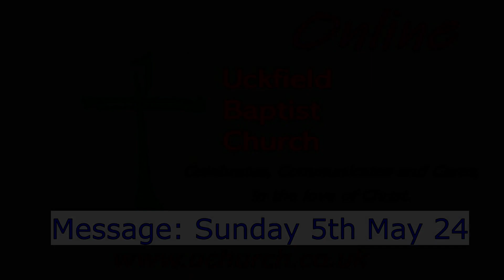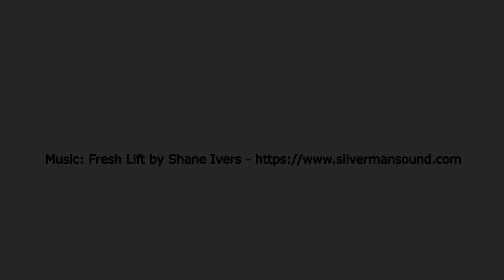UBC Sunday Message 5th May 2024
1 Samuel 9 & 10 - 'Samuel anoints Saul and he is made king.'